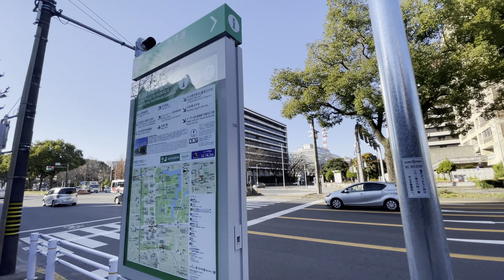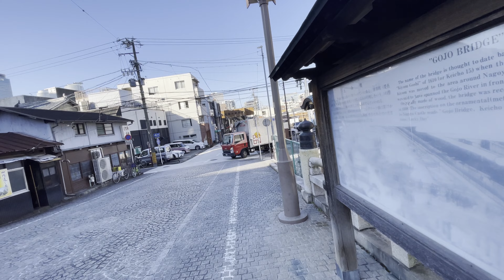名古屋市役所から名古屋駅まで歩きました(Explore from Nagoya City Hall to Nagoya Station)｜名古屋市｜街歩き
A walking tour in Nagoya, Japan.
さまざまな庁舎が立ち並ぶ三の丸は、その名の通り明治ごろまでは名古屋城の一部であり武家屋敷の立ち並ぶところだったそうです。
四間道(しけみち)から円頓寺(えんどうじ)商店街にかけてのリノベされた古い町並みはとてもハイセンスに思いました。
朝の柳橋中央市場の慌ただしい様子も印象的でした。

00:00 名古屋市役所～愛知県庁～名城線市役所駅構内
04:10 名古屋合同庁舎第1号館、第2号館、愛知縣護國神社
08:50 本町橋(ヒメボタルの生息地)、本町橋交差点
11:15 丸の内(那古野神社、名古屋東照宮)
22:25 五條橋～浅間神社
28:05 四間道～円頓寺商店街
35:00 円頓寺交差点～桜通線国際センター駅
45:50 柳橋中央市場～シンフォニー豊田ビル～名駅四丁目交差点
53:05 ミッドランドスクエア～名古屋駅交差点